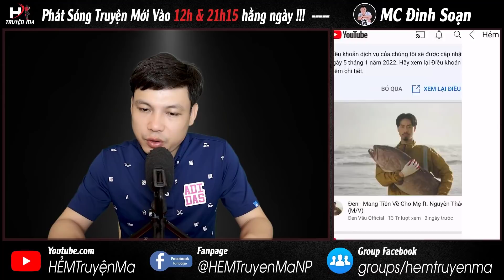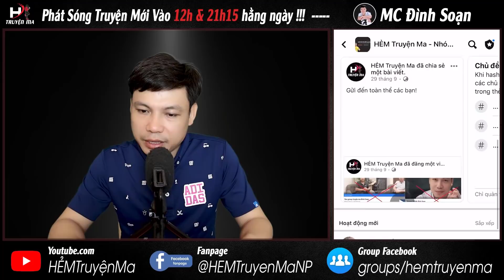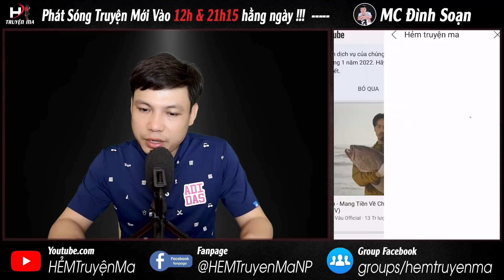[Tập 4 Kết] Truyện Ma: MÁI TÓC BỊ NGUYỀN RỦA - Thầy Hưng Thu Phục Huyết Quỷ MC Đình Soạn Kể Sợ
Ở tập 4 truyện ma có thật Mái Tóc Bị Nguyền Rủa này, với những cái chết bí ẩn trong gia đình của già làng, ông đã đến gặp thầy Hưng nhờ thầy tiêu diệt con quỷ tinh ngự trên cây nhãn để tránh sự diệt vong. Liệu rằng thầy có giúp gia đình già làng không? Hãy cùng MC Đình Soạn đón nghe tập tiếp câu chuyện này.